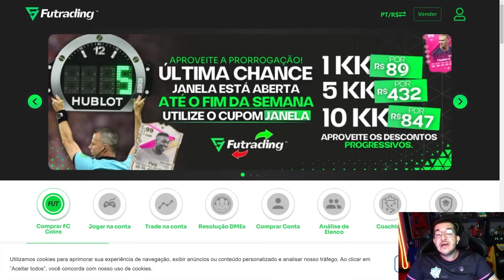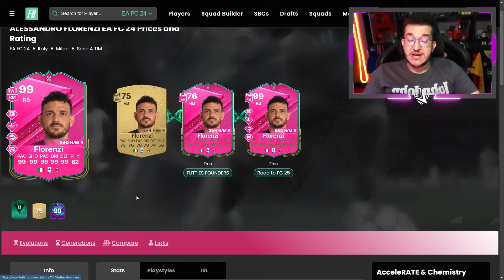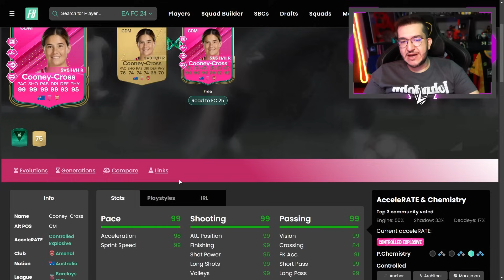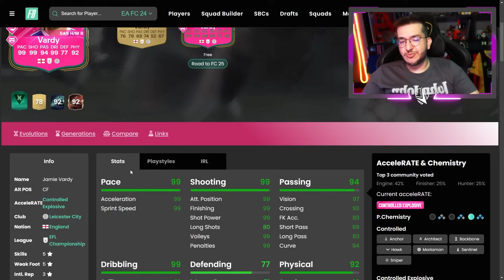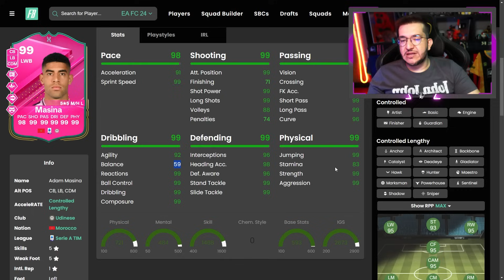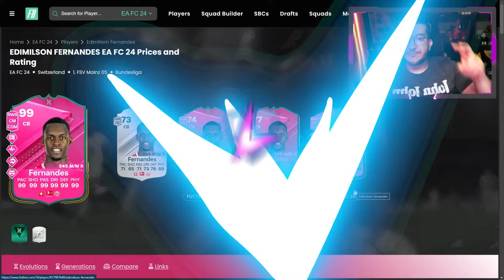FC 24 | 💥 TUDO 99!!!! ESSA TEM QUE FAZER || LINKER